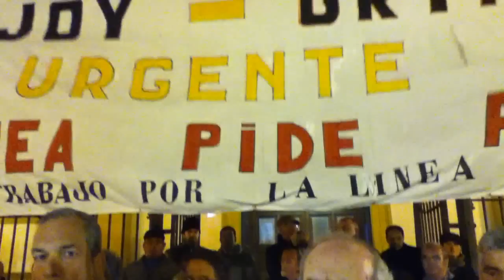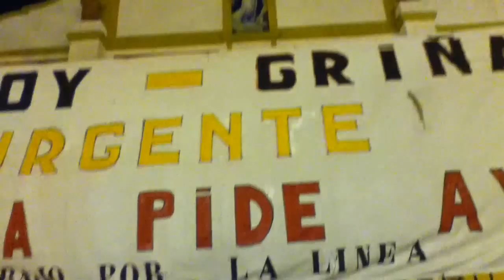Jua Antonio Alvarez, representante de la Mesa de Trabajo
Como uno de los representantes de la Mesa de Trabajo agradeció la presencia de vecinos, y animó a seguir en la brecha para lograr los objetivos